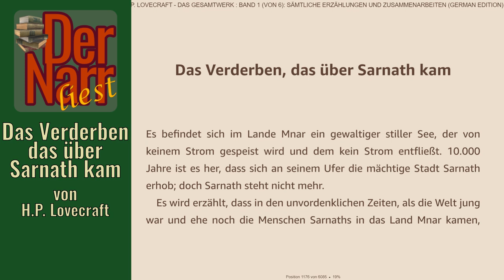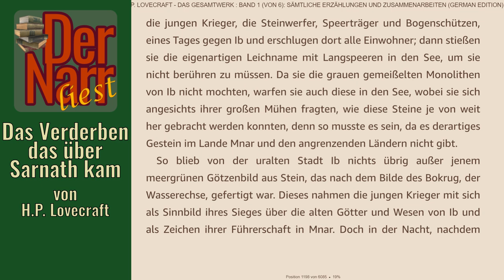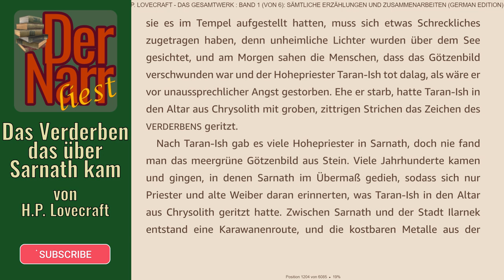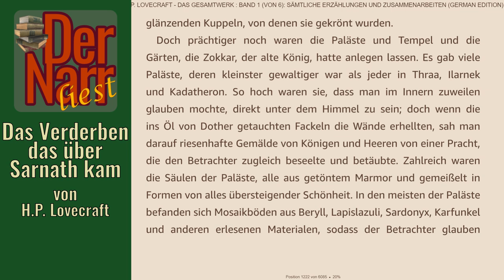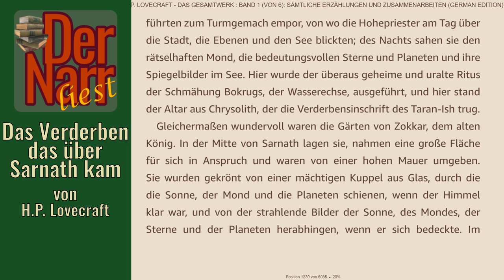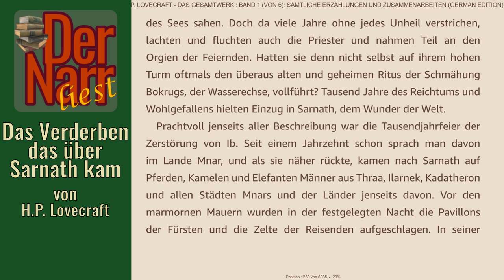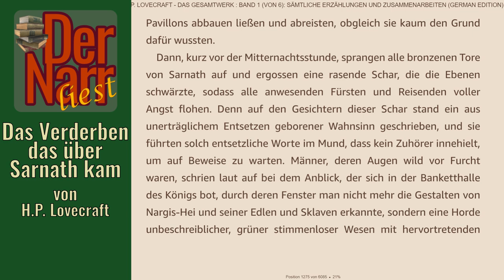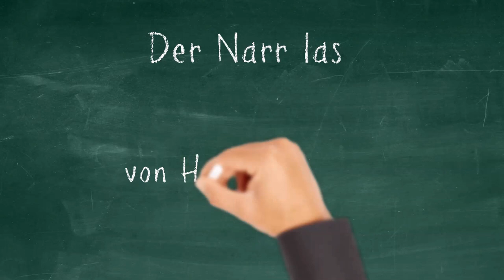Der Narr liest Folge 273: Das Verderben das über Sarnath kam von H.P. Lovecraft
HofnarrGiaccomo liest den urheberrechtsfreien Klassiker:
"Das Verderben das über Sarnath kam" (the doom that came to Sarnath, 1919) von H.P. Lovecraft